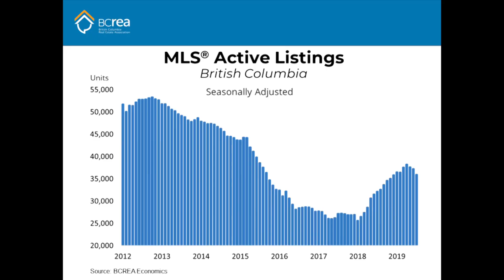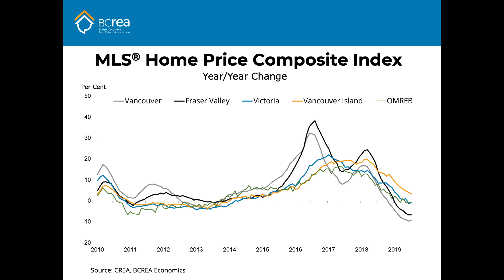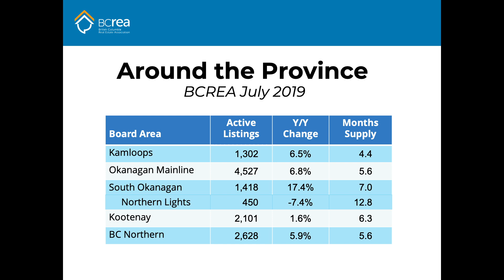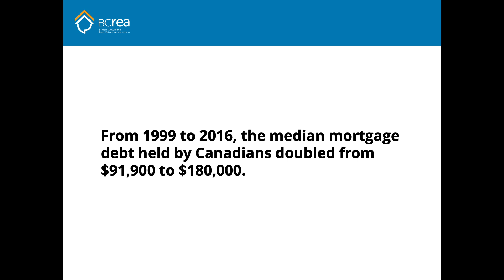BCREA Housing Market Update (August 2019)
BC Real Estate Association (BCREA) Chief Economist Cameron Muir discusses the July 2019 statistics.